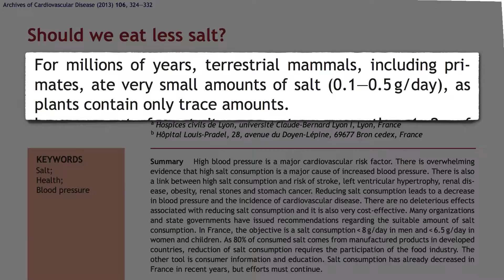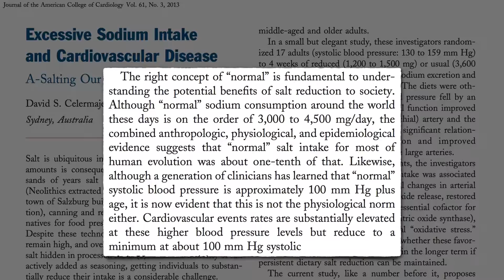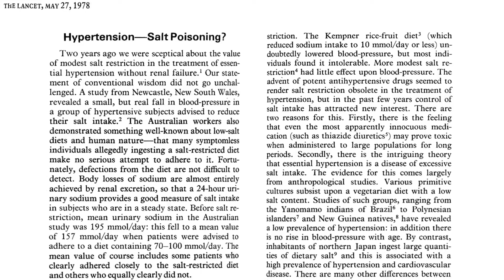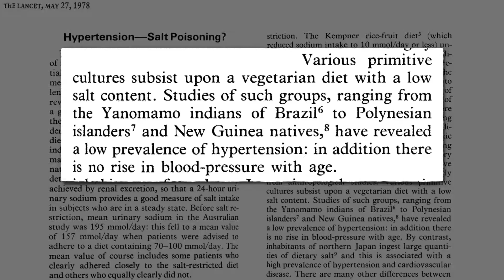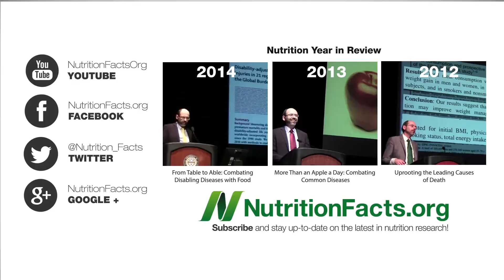HIGH BLOOD PRESSURE MAY BE A CHOICE